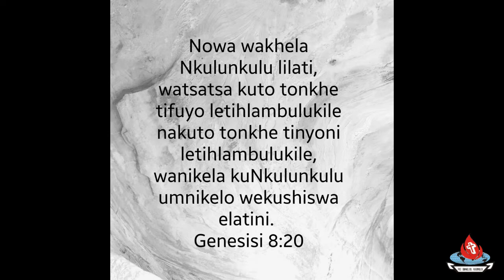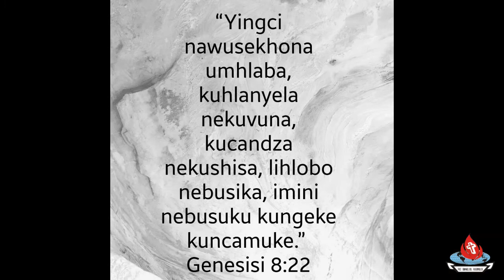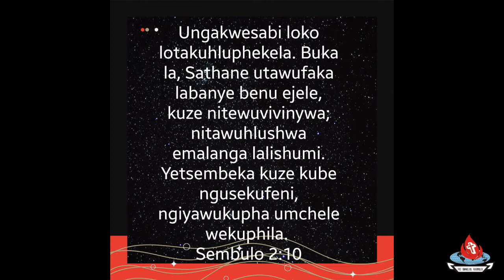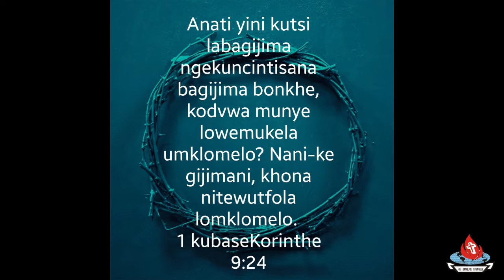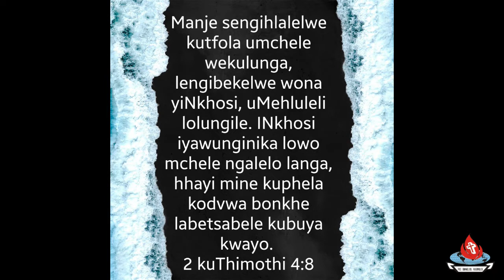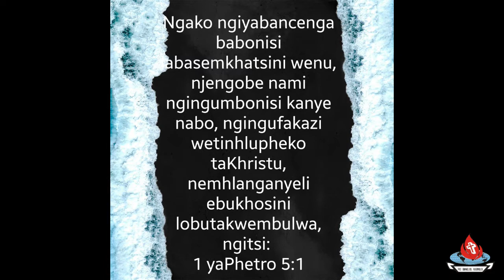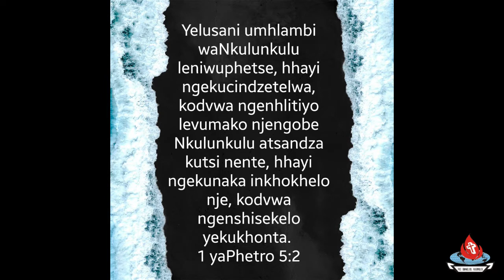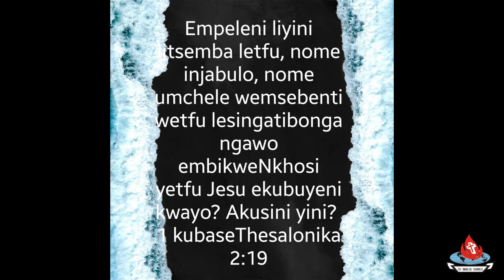The Power of the Seed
Today's message is about the Crowns we shall receive beyond this life. This is the first in the series "The Power of the Seed". Strive to get your own crown after you have received grace.Let God create in you a clean heart.